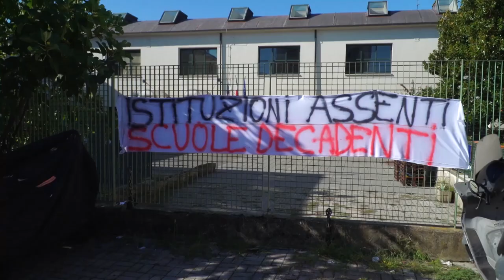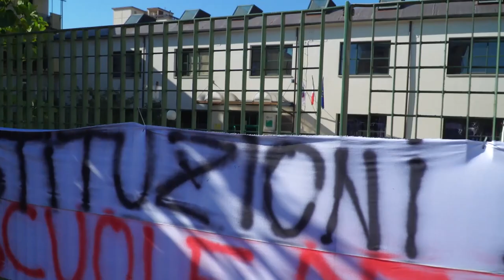Scuola, rientro "amaro" per gli studenti dell'indirizzo moda dell'Ip "G.Marconi"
Tra due settimane suonerà nuovamente la campanella in tutte le scuole dell'Aretino e così abbiamo voluto capire come sarà il rientro a scuola per gli studenti dell'IP “G. Marconi” di San Giovanni Valdarno, ad ormai un anno dal crollo del contro soffitto nell’aula del plesso di via Trieste.
Abbiamo quindi sentito la presidente della Consulta dei genitori, Valentina Tatti.
Com'è la situazione?
“I ragazzi dell'indirizzo moda sono molto amareggiati, perché a distanza di tanti mesi – ci racconta - prendiamo atto che i lavori inizieranno non prima del prossimo ottobre. Cioè ad anno scolastico iniziato”.
Gli studenti dell'indirizzo moda sono comunque sistemati nei locali Centro Pastorale “Guido Guerra” di Montevarchi, giusto?
“Sì, ma pensavano di tornare nella loro scuola a settembre – prosegue la presidente della Consulta dei genitori - perché i problemi logistici per molti studenti hanno un forte impatto sul quotidiano, senza contare che parte della strumentazione non è accessibile e non c'è modo di raggiungere una palestra per le ore di motoria”.
Da parte della Provincia di Arezzo c'è la conferma che i lavori inizieranno non prima della fine di ottobre. Un intervento al quale l'ente, ci conferma il consigliere provincia Marco Morbidelli, che ha tre le sue deleghe proprio l'edilizia scolastica, lavora dallo scorso gennaio 2024.
Inoltre nei progetti dell'ente, c'è quello di riqualificare l'intero plesso con un intervento di efficientamento energetico.
Gli studenti si sentono isolati dal resto dei compagni – conclude la presidente – contavano di poter rientrare il 16 settembre nella propria scuola, speranzosi di poter finalmente disporre di laboratori, palestra e strumentazioni scolastiche non accessibili a Montevarchi e di riprendere quella preziosa quotidianità con i propri coetanei rimasta sospesa per un intero anno scolastico. Speriamo tutti che si possa trovare un'altra soluzione.”